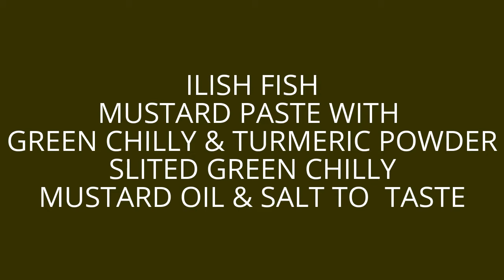HOW TO MAKE STEAMED ILISH FISH 2017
INGREDIENTS:

ILISH FISH
MUSTARD PASTE WITH
GREEN CHILLY & TURMERIC POWDER
SLITED GREEN CHILLY
MUSTARD OIL & SALT TO  TASTE